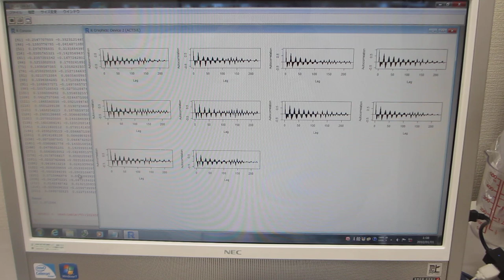超音波の音圧データ解析：自己相関・バイスペクトル――「R」フリーな統計処理言語かつ環境――（超音波システム研究所）